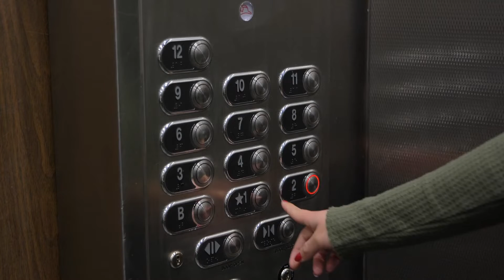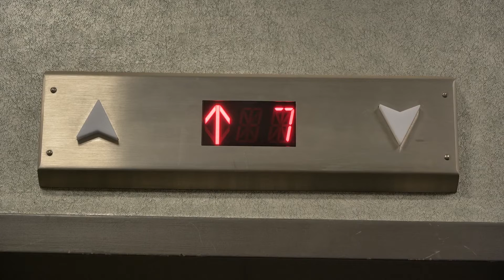Cultural Differences: America and Japan (Global Readiness Through Language and Culture)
Brenda, Matt, and McKenzey demonstrate differences between American and Japanese culture. This project was part of a special initiative at Texas Tech entitled Global Readiness Through Language and Culture.